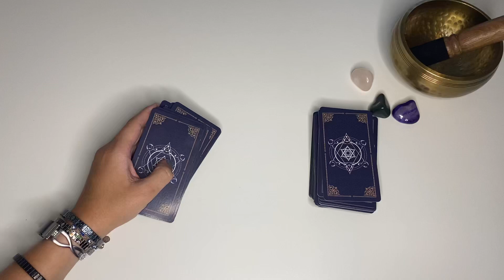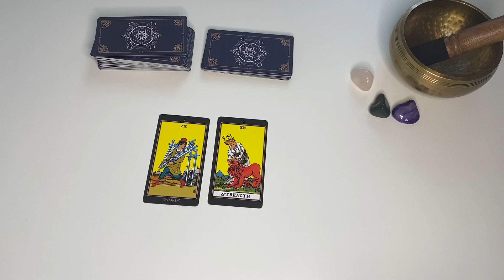STIER ♉️ Kindergarten - Wochenimpuls KW 35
Tarot Kartenlegung für das Sternzeichen STIER für die Kalenderwoche 35 (29. August bis 4. September 2022) - Wochenimpuls

Kartendeck Pelucton Classic Tarot

Für persönliche Legungen besucht mich auf meiner HOMEPAGE (Pay what you want Aktion im August)